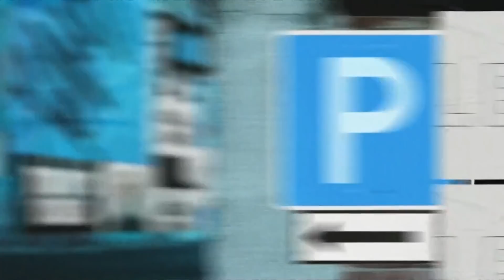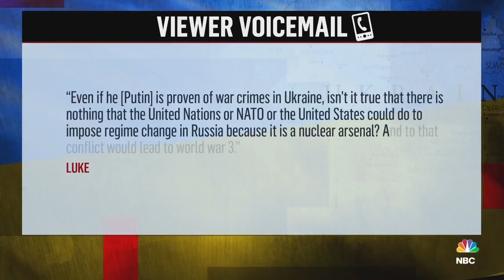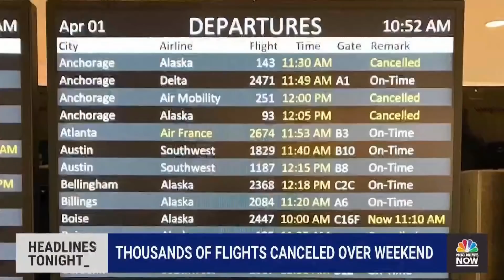NOW Tonight With Joshua Johnson - April 4 | NBC News NOW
President Biden calls for a war crimes trial against Vladimir Putin after an attack on a suburb of Kyiv, Senate Democrats hope to confirm Judge Ketanji Brown Jackson and police say they have a suspect in custody in connection to a shooting in Sacramento that left six people dead.